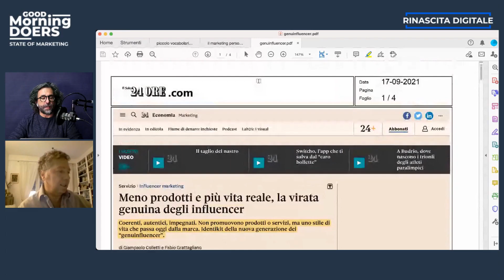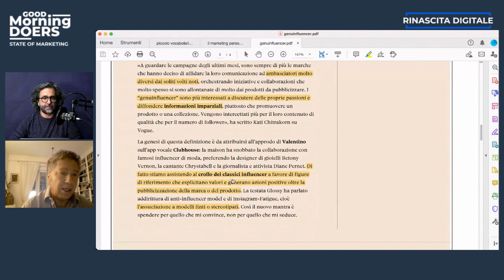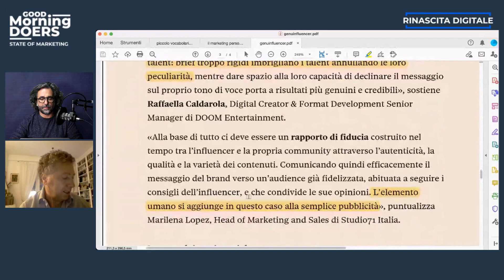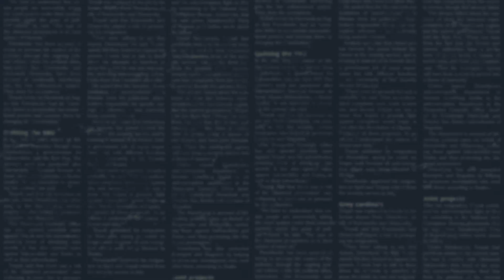MENO PRODOTTI, PIU' VITA REALE, LA VIRATA GENUINA DEGLI INFLUENCER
Dalla rassegna stampa commentata da Stefano Saladino e Stefano Marotta della notizia "Meno prodotti, più vita reale, la virata genuina degli influencer", tratta da Il Sole 24 ore.